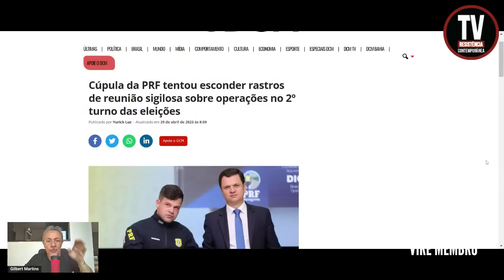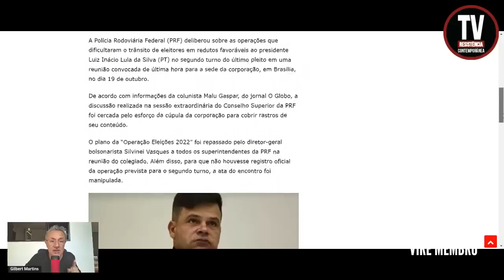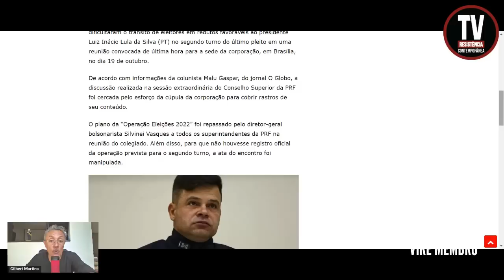JUSTIÇA CERCA E PODE PRENDER BOLSONARO (29/4/2023)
A Polícia Rodoviária Federal (PRF) deliberou sobre as operações que dificultaram o trânsito de eleitores em redutos favoráveis ao presidente Luiz Inácio Lula da Silva (PT) no segundo turno do último pleito em uma reunião convocada de última hora para a sede da corporação, em Brasília, no dia 19 de outubro.
DCM
Foto: Tom Costa/MJSP

APOIE: CAIXA ECONÔMICA FEDERAL
AGÊNCIA: 3458
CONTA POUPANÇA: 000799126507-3